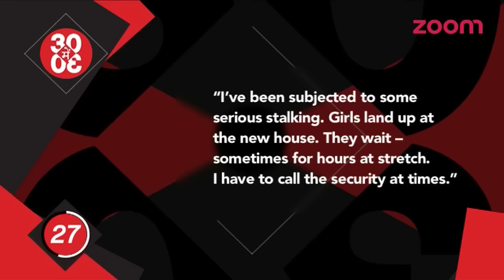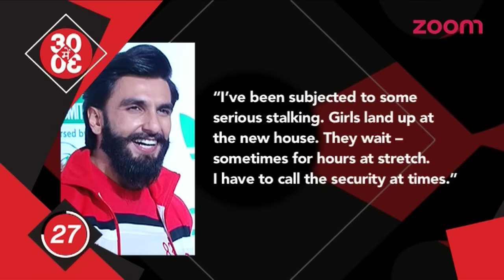Alia Replaces Saif's Daughter Opposite Ranveer | Ranveer Singh Is Most Stalked Actor In B-Town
- Ranveer Singh and Alia Bhatt have been paired opposite each other for the first time ever in Zoya Akhtar’s next. The film is based on two rappers from the chawls of Mumbai and will go on floors next year. Earlier, the buzz was that Saif Ali Khan’s daughter Sara was approached for the lead role.

- In our recent interview actor Ranveer Singh confessed that he has been subjected to some serious stalking and at times he has had to call the security.